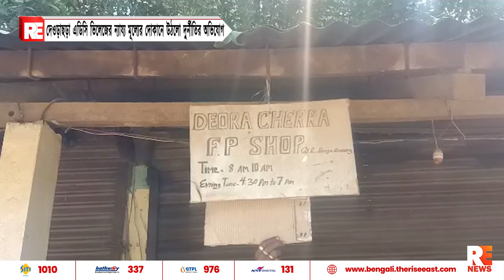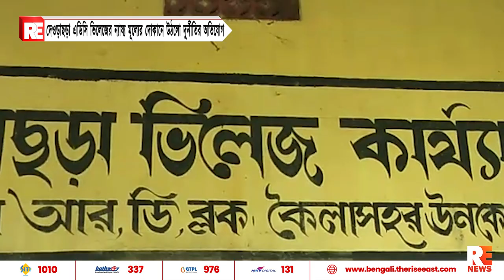দেওড়াছড়া এডিসি ভিলেজের ন্যায্য মূল্যের দোকানে উঠলো দুর্নীতির অভিযোগ